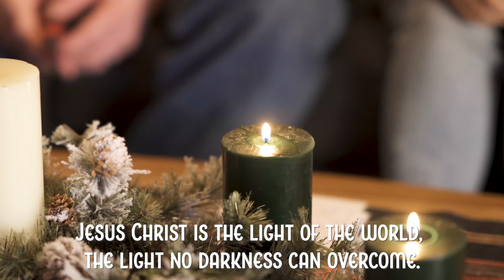"Sunday Service" Fourth Sunday of Advent "The Angel's Candle" plus Big Announcement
Lighting of the Advent Candle: Elexa Sierra and Larry Schmidt
Big announcement: Travis Aicklen